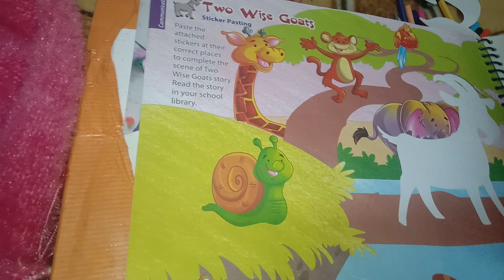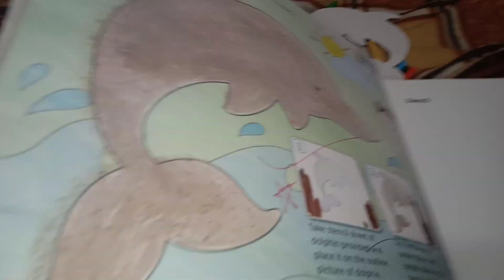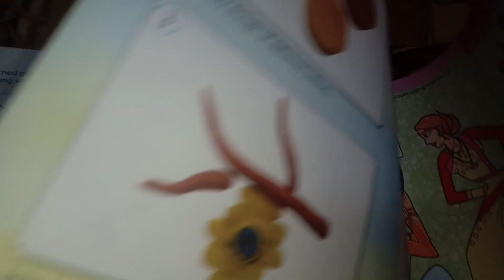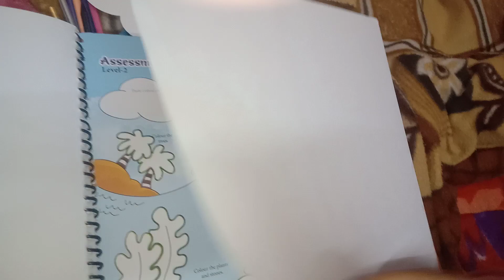Divyanshi first Vlog 🙏Junior artist ki book 📖itne sare star ⭐PAPA PARI❤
hello friend

l hope you are doing fine
My YouTube channel name is Papa pari